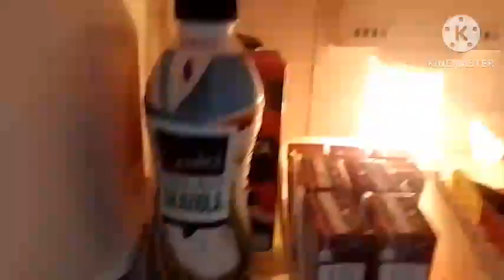COMPRAS DE MERCADO/COMPRAS DO MÊS/ORGANIZEI TUDO